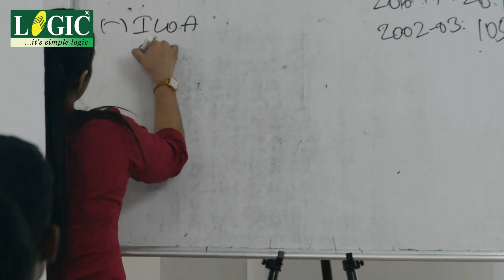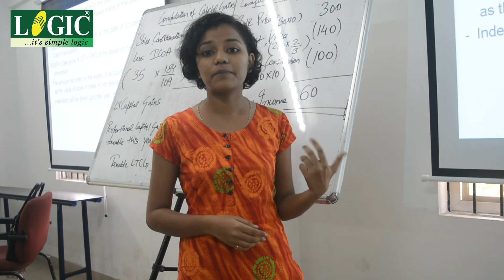CA - IPCC DT Classes By CS Anjali Goyal & Students Feedback at LOGIC